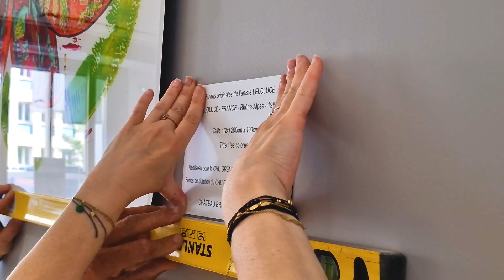Vernissage et pose des œuvres de l’artiste LELOLUCE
Le projet « L’Art est un soin, Soigner est un art » est un projet avant tout né de belles rencontres entre les professionnels de santé des urgences et une artiste, LELOLUCE, autour d’une volonté commune de faire entrer l’art au sein du service des urgences et ainsi l’humaniser davantage.

Ainsi, après plusieurs mois de travail, ces œuvres ont été dévoilées par LELOLUCE le mercredi 7 juin pour le plus grand plaisir des personnes présentes. Ces œuvres ont ensuite été installées le jeudi 8 juin au sein du service des urgences adultes.

L’ensemble des équipes du CHU Grenoble Alpes et du Fonds de dotation du CHUGA remercient chaleureusement LELOLUCE pour son implication ainsi que les mécènes du projet Château Brachet et Centre Porsche Grenoble.